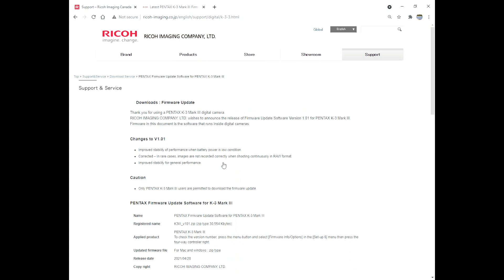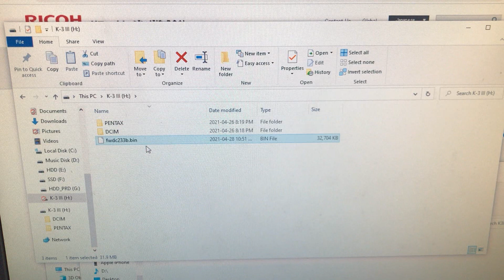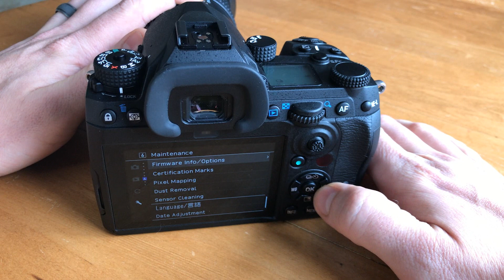Pentax K-3 Mark III: Updating the Firmware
Hey all!

Looks like there is a new version for the K-3 III firmware!

Changes to V1.01
-Improved stability of performance when battery power is low condition.
-Corrected – In rare cases, images are not recorded correctly when shooting continuously in RAW format.
-Improved stability for general performance.

Stephen Foster
RPO Meadowbrook
Edmonton AB T6T 0W4